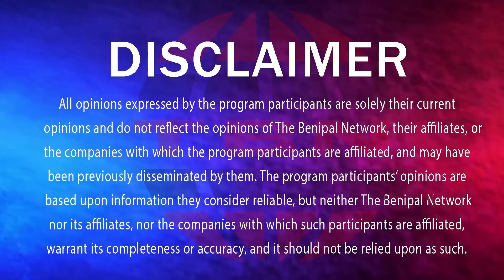ਮੋਦੀ ਨੇ ਨਵੀਂ ਕੈਬਨਿਟ 'ਚ ਕਿਸ-ਕਿਸ ਦੇ ਕੁਤਰੇ ਪਰ! (1453) THE BENIPAL SHOW